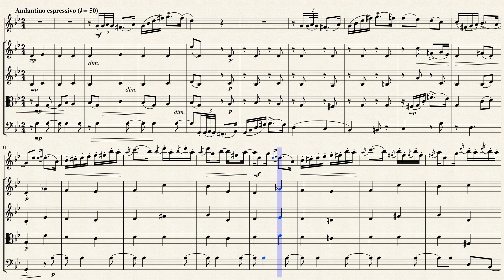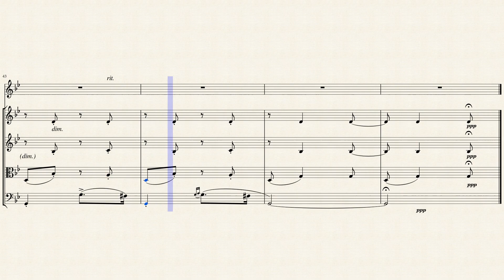"March: Song of the Lark" (Op. 37 No. 3) for Flute & Strings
Pyotr Ilyich Tchaikovsky (1840 – 1893) was a Russian composer of the Romantic period. He was the first Russian composer whose music would make a lasting impression internationally. Tchaikovsky wrote some of the most popular concert and theatrical music in the current classical repertoire, including the ballets Swan Lake and The Nutcracker, the 1812 Overture, his First Piano Concerto, Violin Concerto, the Romeo and Juliet Overture-Fantasy, several symphonies, and the opera Eugene Onegin. Although musically precocious, Tchaikovsky was educated for a career as a civil servant as there was little opportunity for a musical career in Russia at the time and no system of public music education. When an opportunity for such an education arose, he entered the nascent Saint Petersburg Conservatory, from which he graduated in 1865. The formal Western-oriented teaching that Tchaikovsky received there set him apart from composers of the contemporary nationalist movement embodied by the Russian composers of The Five with whom his professional relationship was mixed.

The accepted structure of the modern piano recital (first and second half divided by an intermission) may be responsible for the exclusion of Tchaikovsky's Dumka for piano, Op. 59, from the standard concert repertory. It is difficult to place on a program. At nearly nine minutes, it shares the duration of a Chopin Ballade, but has no suitable companion pieces to accompany it. It is not part of a set of compositions, and Tchaikovsky wrote nothing similar that might pair well. By itself it is too short to occupy an entire half of a recital. So, by default, it begins the program. Given the intensity and range of emotions contained in this small masterpiece, the Dumka deserves a contemplative pause to isolate it from the rest of the program.

By April of 1885, Tchaikovsky had sought refuge from hectic metropolitan life and taken up solitary residence in the countryside far north of Moscow. The previous decade had taken its toll. The tragedy of his failed marriage, coming to terms with his homosexuality, the deaths of mentors and family, and a hectic schedule of work, left the composer prone to occasional periods of depression and drinking. The financial support of his patroness, Nadezhda von Meck, eased his circumstances to some degree and after intermittent travels abroad, Tchaikovsky found much in his new environment inspiring and comforting. He wrote to von Meck: "I love our Russian countryside more than any other, and for me the Russian landscape in winter has an incomparable charm… It's a marvelous day, sunny, the snow is glistening like myriads of diamonds and is thawing slightly, my window gives me a wide view right into the distance. It's wonderful and spacious, you can breathe properly in these immense horizons."

The Seasons (Op. 37a/b published with the French title "Les Saisons"), is a set of twelve short character pieces for solo piano by the Russian composer Pyotr Ilyich Tchaikovsky. Each piece is the characteristic of a different month of the year in Russia. The work is also sometimes heard in orchestral and other arrangements by other hands. Individual excerpts have always been popular – Troika (November) was a favourite encore of Sergei Rachmaninoff, and Barcarolle (June) was enormously popular and appeared in numerous arrangements (including for orchestra, violin, cello, clarinet, harmonium, guitar and mandolin).

Although originally composed for Solo Piano, I created this Interpretation of "March: Song of the Lark" (Op. 37 No. 3) for Flute & Strings (2 Violins, Viola & Cello).